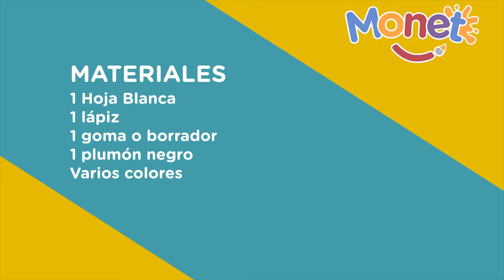Como dibujar una MONTAÑA / Como dibujar un paisaje paso a paso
Tienes que dibujar este paisaje montañoso increíble!! Te va a encantar!!
Recuerda practicar mucho tus dibujos, eso te ayudará a ser un mejor artista!

MATERIALES
1 Hoja blanca
1 lapiz
1 goma o borrador
1 plumón negro
Varios colores

Hashtag

Regálame un like para saber si te gustan los videos que subo. :)

Comparte tus fotos de tus dibujos o manualidades en Instagram con el hashtag dibujamonet, o etiquetarme a mi en @tallercreativomonet así los podré ver yo y podrías ser parte de mi grupo de artistas, te va a encantar!